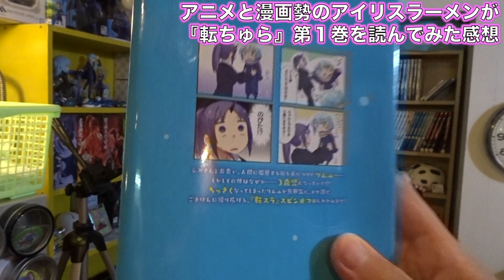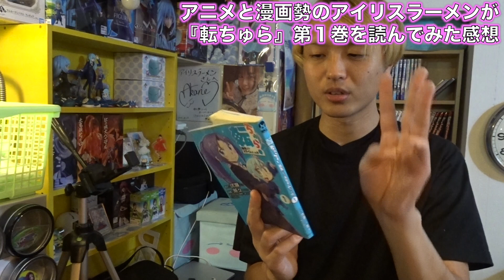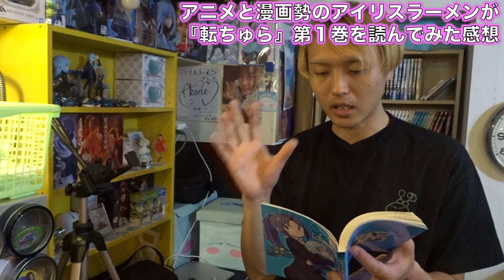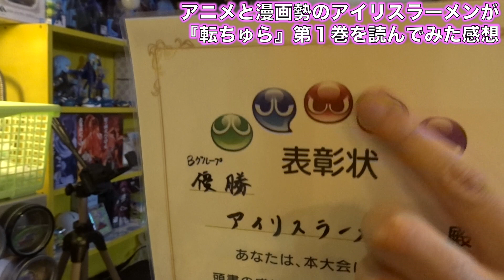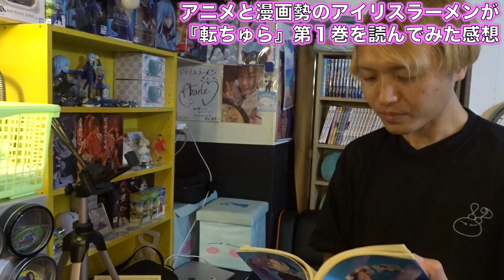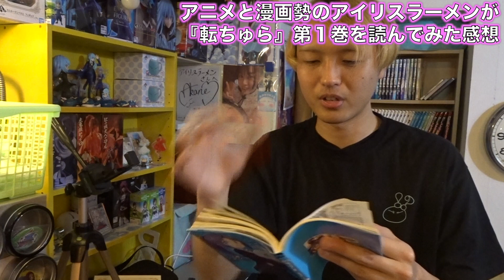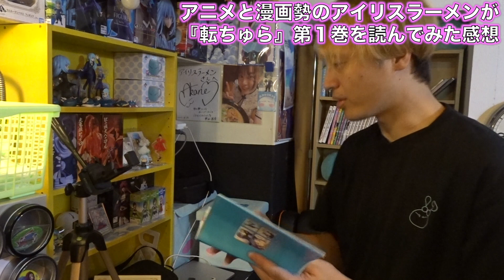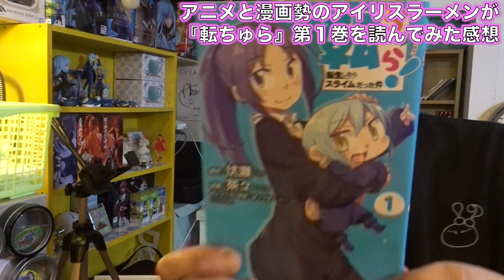【転スラ】『転ちゅら』第１巻を読んでみた！『３歳児のリムルが可愛すぎる』『丸々と可愛いほんわか４コマ漫画』『可愛いがたくさん詰まった作品です』『エロカワもあり！』【転生したらスライムだった件】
情報屋IRIS(イリス)の動画です。

代表作は『小説家になろう』で公開している『兎人ちゃんと異世界スローライフを送りたいだけなんだが』という作品です。
↑気になる人はぜひURLから作品に飛んで読んでみてください！